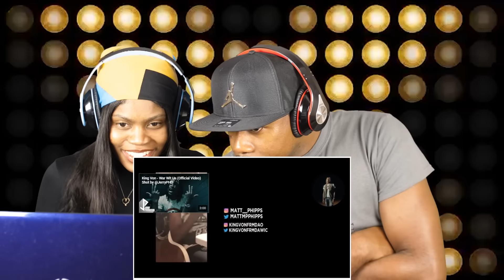King Von - Grandson for President/Problems REACTION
King Von - Grandson for President/Problems REACTION REACTION (Official Music Video) (Remix)
King Von - Grandson for President/Problems REACTION REACTION (Official Music Video) [Official Music Video] REACTION
King Von - Grandson for President/Problems REACTION REACTION (Official Music Video) [Official Music Video]
King Von - Grandson for President/Problems REACTION REACTION (Official Music Video)
King Von - Grandson for President/Problems REACTION REACTION (Official Music Video) (COVER) REMIX
King Von - Grandson for President/Problems REACTION REACTION (Official Music Video) Diss Track... "You're A Lame Washed Up Old Head Rapper"
King Von - Grandson for President/Problems REACTION REACTION (Official Music Video) - Album Trailer
King Von - Grandson for President/Problems REACTION REACTION (Official Music Video) Beef
King Von - Grandson for President/Problems REACTION REACTION (Official Music Video) First REACTION/REVIEW